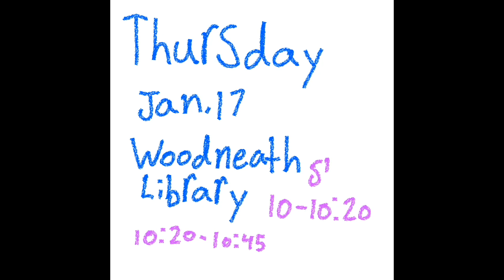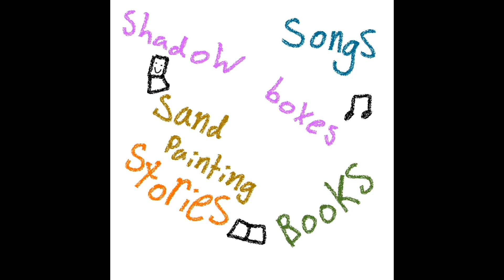January 2019 EPiC Community News